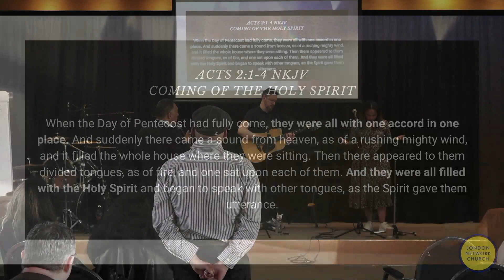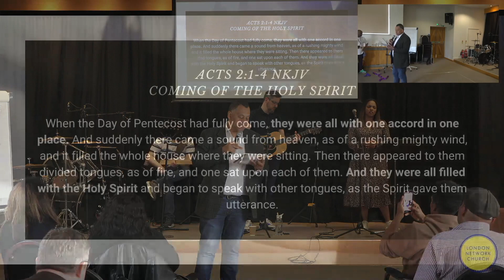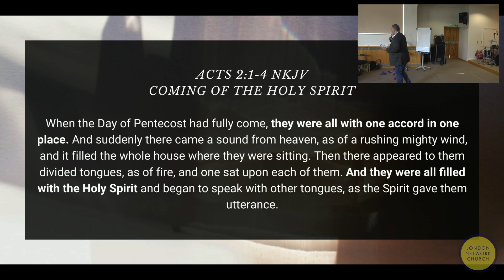Coming of The Holy Spirit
London Network Church Word delivered by Ps Alex on the 28th of May 2023.

Coming of The Holy Spirit - Ps Alex brings an exaltation on Pentecost.

Where our Service is also streamed every Sunday.
Or ring us on: 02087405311

Our Church service is every Sunday 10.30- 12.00am at London Network Church, 131 East Acton Lane, London W3 7HB